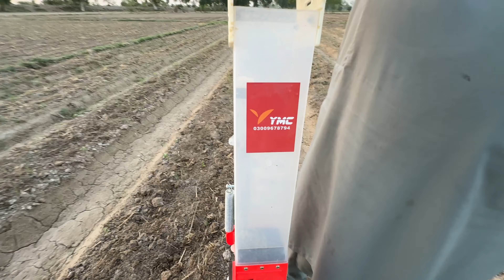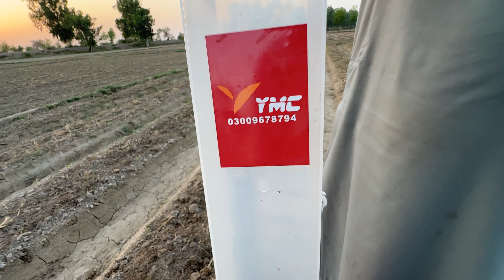Farmer Use Farming Machine You've Never Seen | کپاس کی کاشت کا بہترین طریقہ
Welcome to Team Desi Vlogs! 🚜
Join us on an incredible journey through the fields as we showcase a revolutionary farming machine that's changing the way cotton is cultivated in Pakistan. In this video, we're bringing you an exclusive look at the best method for cotton cultivation—کپاس کی کاشت کا بہترین طریقہ—that you've never seen before.

Watch in awe as we demonstrate how this innovative machine operates, providing efficiency, precision, and ease to the cotton farming process. From preparing the soil to planting the seeds, and nurturing the young plants, this state-of-the-art equipment is designed to maximize yield and improve the overall farming experience.

Experience the blend of traditional knowledge and modern technology as we take you step-by-step through the entire cotton cultivation process. Our expert farmers share valuable tips and insights on how to achieve the best results, ensuring a bountiful harvest.

Whether you're a seasoned farmer, an agriculture enthusiast, or simply curious about advanced farming techniques, this video offers a fascinating glimpse into the future of farming in Pakistan.

So sit back, relax, and immerse yourself in the wonders of modern agriculture with Team Desi Vlogs. 🌱🚜